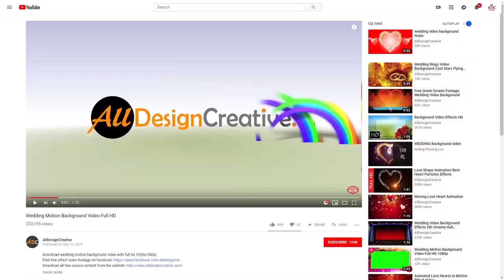Flip Book Animation Green Screen | 3D Book Animation Green Screen Photo -Book Animation Green Screen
This is amazing flip book animation green screen video and created in full HD 1920x1080p. This 3d book animation green screen or photo book animation green screen video can use for your personal and for commercial projects, just try something new style of the boo flip animation in your wedding projects and enjoy!